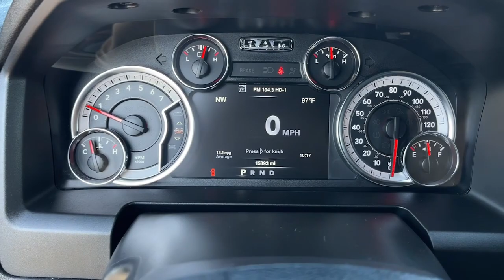2022 Ram 1500_Classic Cerritos, Buena Park, Anaheim, Long Beach, Downey 2354079A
Granite Crystal Metallic Clearcoat Used 2022 Ram 1500_Classic Warlock available in 18803 Studebaker Road, Cerritos, California at Cerritos Dodge Chrysler Jeep Ram. Servicing the Cerritos, Buena Park, Anaheim, Long Beach, Downey, CA area.

Certified. CARFAX One-Owner. Clean CARFAX. Granite Crystal Metallic Clearcoat 3.6L V6 24V VVT 8-Speed Automatic RWDFCA US LLC Certified Pre-Owned Details:* 125 Point Inspection* Transferable Warranty* Vehicle History* Powertrain Limited Warranty: 84 Month/100000 Mile (whichever comes first) from original in-service date* Roadside Assistance* Includes First Day Rental Car Rental Allowance and Trip Interruption Benefits. SiriusXM 3 month trial subscription.* Warranty Deductible: $100* Limited Warranty: 3 Month/3000 Mile (whichever comes first) after new car warranty expires or from certified purchase dateCerritos Dodge has served the Los Angeles area for over three decades from the same location in the world-famous Cerritos Auto Square. As a premier Dodge Chrysler Jeep Ram dealer in the Orange County area we are thrilled to offer the very best in vehicle selection sales financing service and parts. We proudly serve: Cerritos Anaheim Buena Park Long Beach La Palma Bellflower Lakewood Norwalk Signal Hill Huntington Beach Torrance Paramount Santa Ana and Fullerton California. All advertised prices are plus tax title license government fees electronic filing fee dealer documentation fee emission testing charges finance charges and any dealer installed equipment / accessories. Dealer may add a market value adjustment to specific vehicles. All vehicles subject to prior sale. All financing subject to buyer qualification and lender approval. Prices specifications and availability subject to change without prior notice. Not all manufacturer rebates are compatible with advertised interest rates or lease programs. See dealer for details.
POWER BLACK TRAILER TOW MIRRORS  -inc: Exterior Mirrors w/Supplemental Signals  Exterior Mirrors Courtesy Lamps  Trailer Tow Mirrors,TRAILER TOW GROUP  -inc: Trailer Brake Control  Power Black Trailer Tow Mirrors,MOPAR SPRAY IN BEDLINER,QUICK ORDER PACKAGE 29F WARLOCK  -inc: Engine: 3.6L V6 24V VVT  Transmission: 8-Speed Automatic (850RE)  Black Powder Coated Rear Bumper  Black RAM Head Tailgate Badge  B-Pillar Black Out  Semi-Gloss Black Hub  Bi-Function Halogen Projector Headlamps  Sport Tail Lamps  Black Exterior Truck Badging  Black Powder Coated Front Bumper  Warlock  Black Grille w/RAM Lettering  Black Headlamp Filler Panel  Front Wheel Well Liners  Warlock Interior Accents  Black Wheel Flares,RADIO: UCONNECT 4C NAV W/8.4 DISPLAY  -inc: Google Android Auto  SiriusXM Traffic Plus  USB Host Flip  HD Radio  Media Hub (2 USB  AUX)  Rear View Auto Dim Mirror  1-Year SiriusXM Guardian Trial  5-Year SiriusXM Travel Link Service  GPS Navigation  5-Year SiriusXM Traffic Service  SiriusXM Travel Link  4G LTE Wi-Fi Hot Spot  All Radio Equipped Vehicles  All VP4 Radios  8.4 Touchscreen Display  Apple CarPlay,TRANSMISSION: 8-SPEED AUTOMATIC (850RE)  (STD),POWER SUNROOF,TIRES: LT265/70R17E BSW A/T  -inc: Full Size Spare Tire,CLASS IV RECEIVER HITCH,GVWR: 6 800 LBS  (STD),WARLOCK ALL TERRAIN PACKAGE  -inc: Tires: LT265/70R17E BSW A/T  Full Size Spare Tire  MOPAR Front & Rear Rubber Floor Mats  Wheels: 17 x 8 Matte Black Aluminum,MANUFACTURERS STATEMENT OF ORIGIN,LUXURY GROUP  -inc: Rear View Auto Dim Mirror  Leather Wrapped Steering Wheel  Exterior Mirrors w/Supplemental Signals  Rear Dome w/On/Off Switch Lamp  LED Bed Lighting  Steering Wheel Mounted Audio Controls  Exterior Mirrors Courtesy Lamps  Glove Box Lamp  Auto Dim Exterior Mirrors  Cluster 7.0 TFT Color Display  Power-Folding Mirrors  Power Heated Fold-Away Mirrors  Sun Visors w/Illuminated Vanity Mirrors  Overhead Console w/Garage Door Opener  Universal Garage Door Opener,WARLOCK DECOR PACKAGE  -inc: Hood Decal  Warlock Decal,ELECTRONICS GROUP  -inc: Google Android Auto  USB Host Flip  Media Hub (2 USB  AUX)  Integrated Center Stack Radio  Rear View Auto Dim Mirror  Air Conditioning ATC w/Dual Zone Control  4G LTE Wi-Fi Hot Spot  SiriusXM Guardian - Included Trial (B)  connected services/Telematics  1 Year Trial (Registration Required)  Global Telematics Box Module (TBM)  For Details Visit DriveUconnect.com  Cluster 7.0 TFT Color Display  Radio: Uconnect 5 w/8.4 Display  8.4 Touchscreen Display  Apple CarPlay,WHEELS: 17 X 8 MATTE BLACK ALUMINUM,MOPAR FRONT & REAR RUBBER FLOOR MATS,32 GALLON FUEL TANK,BLA